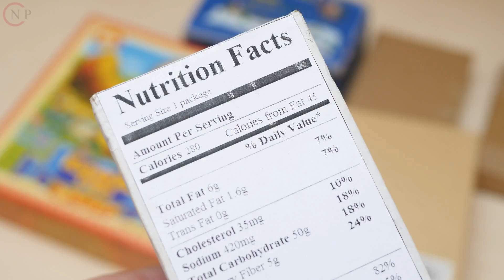1.1 Understanding the importance of nutrition and fitness in achieving overall health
Course Title: Nutrition and Fitness Made Easy

Course Description:

Welcome to "Nutrition and Fitness Made Easy," an Video course aimed to assist you in reaching your health and fitness goals via correct nutrition and efficient exercise routines. This course will guide you practical tactics backed up by scientific data for optimizing your nutrition and fitness regimen for general well-being. Whether you are a novice or have some fitness experience, this course will give you with the knowledge and tools you need to make educated decisions and develop sustainable habits for a healthier living.

Course Duration: 4 weeks (8 modules)

Module 1: Introduction to Nutrition and Fitness

1.1 Understanding the importance of nutrition and fitness in achieving overall health.
1.2 Setting realistic goals and expectations.
1.3 Assessing your current fitness level and nutritional habits.

Both proper nutrition and regular physical activity are cornerstones of a healthy lifestyle. Getting in shape, keeping the weight down, and lowering the risk of chronic illnesses are all possible with the aid of a good diet and regular exercise. We at Fitness First Malaysia think that a healthy diet and regular exercise go hand in hand. That's why our staff of qualified personal trainers provides advice on diet and exercise based on the latest scientific research. Our blog features helpful information for both novice and seasoned exercise enthusiasts. We've got you covered with everything you need, from exercise plans to nutritious meals.